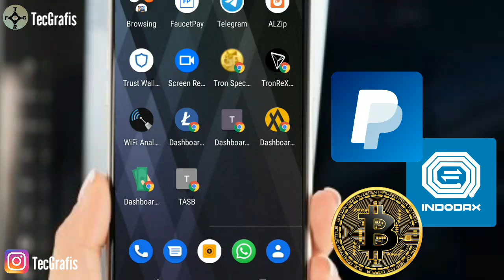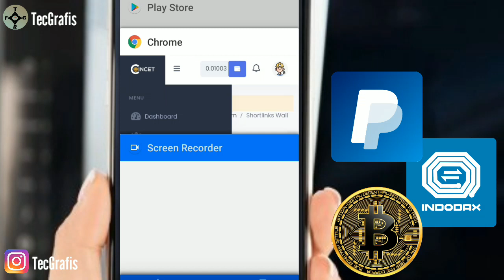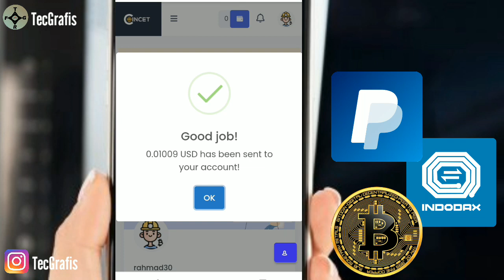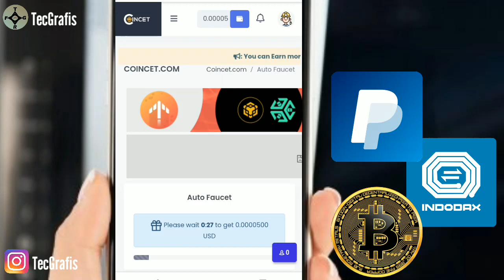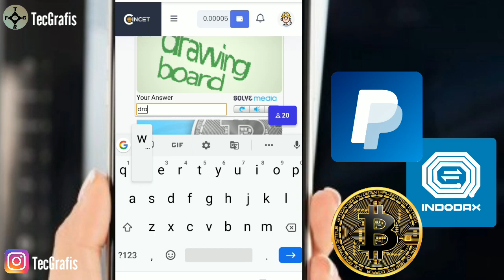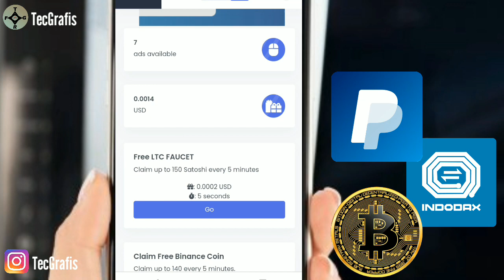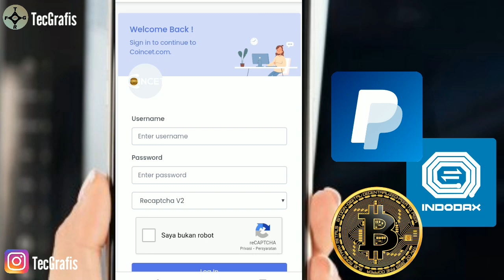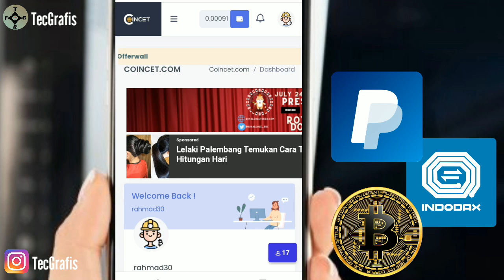FAUCET PENGHASIL BITCOIN TERMUDAH TERCEPAT LEGIT TERBARU 2021 METODE INSTAN PAYMENT - FREE GRATIS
Video ini membahas dan mereview tentang website penghasil bitcoin gratis legit terbaru 2021, website faucet penghasil bitcoin gratis tercepat, misi mudah, withdraw instan payment

🔴PERNYATAAN HUKUM🔴
Video ini hanya untuk tujuan pendidikan saja, atau menambah pengetahuan tentang dunia crypto.  Tidak ada jaminan bahwa Anda akan mendapatkan uang atau coin dengan menggunakan tekhnik dan ide yang disebutkan dalam video ini.  SAYA BUKAN penasihat keuangan crypto dan apapaun yang saya katakan di saluran Youtube ini tidak boleh dilihat sebagai cara atau trik memperbanyak token crypto kalian. Tingkat kesuksesan Anda dalam mencapai hasil yang diklaim dalam video ini akan membutuhkan kerja keras,  pengalaman,  dan pengetahuan.